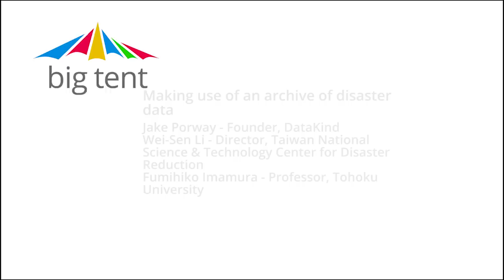Making use of Data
Panellists at the Big Tent Sendai discuss how to best make use of disaster-related data, particularly archival data and how data can be used to address social causes.